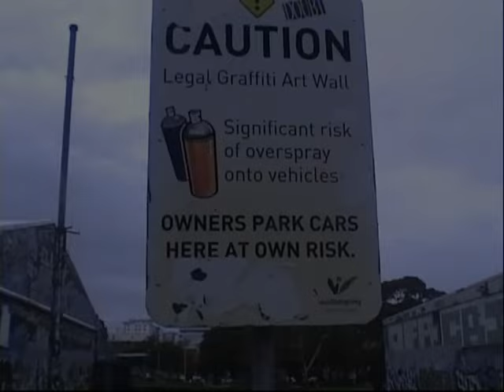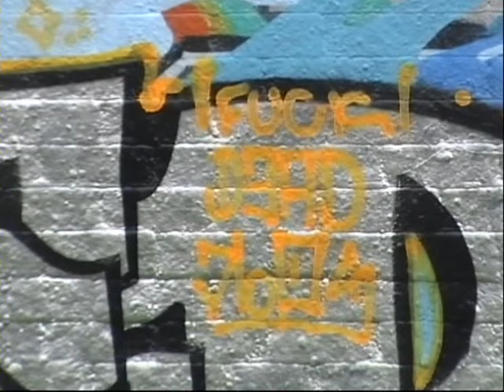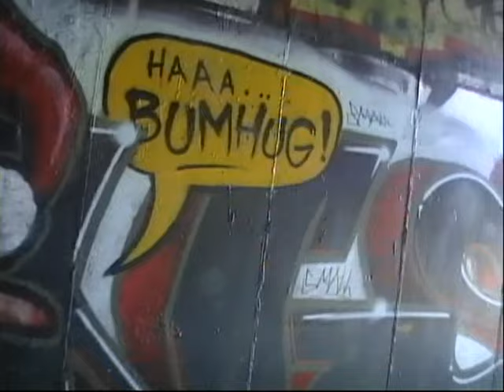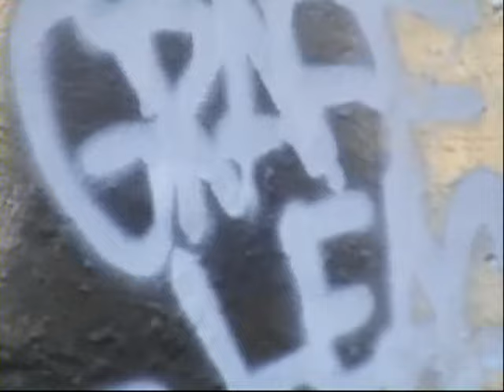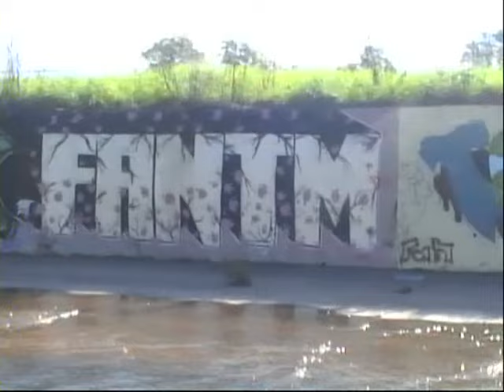the graff sercher ep224... graffiti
some older graffiti